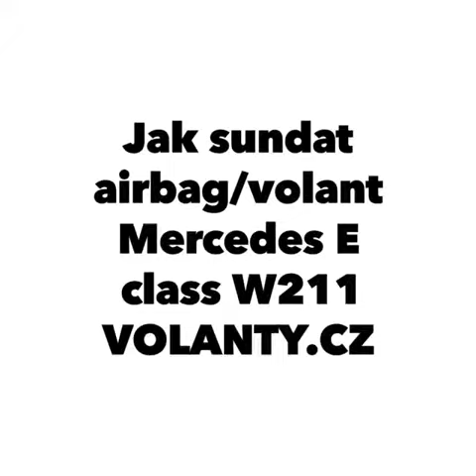Si të hiqni airbag timon Mercedes E class w211 - Dr. VOLANT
Jak sundat volant airbag : Mercedes E class w211